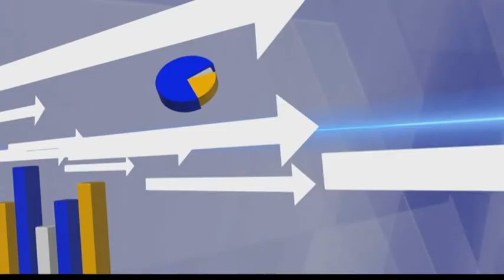23 8 59 ห้องข่าวธุรกิจ เทคนิคการขายที่นักการตลาดต้องรู้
เทคนิคการขายที่นักการตลาดต้องรู้ พูดคุยกับ อ.ณัฐพล ทวีวัฒน์ อ.ประจำภาคการตลาด คณะบริหารธุรกิจและเศรษฐศาสตร์ ม.อัสสัมชัญ (ABAC)